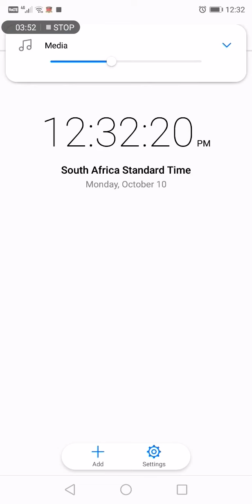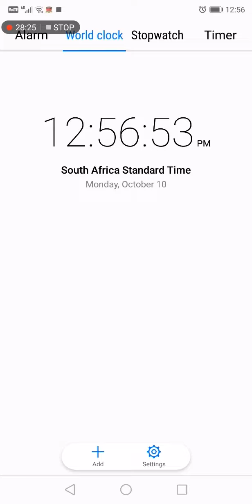Abusa a Rex Sambani (Kuopsa munthu akaukira)